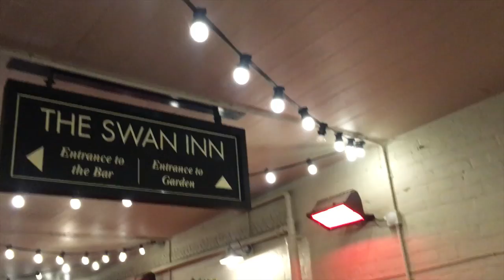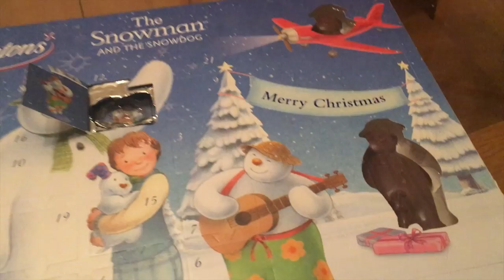Vlogmas #2 | Sooooo Much Uni Work | Alarah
Enjoyyyyyyy

Alanah and Sarah,
Alarah
x